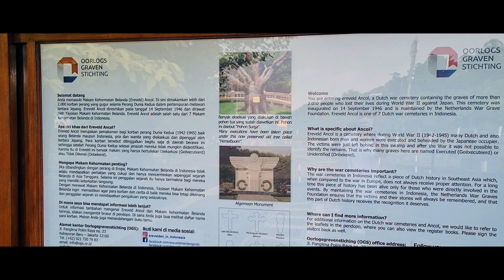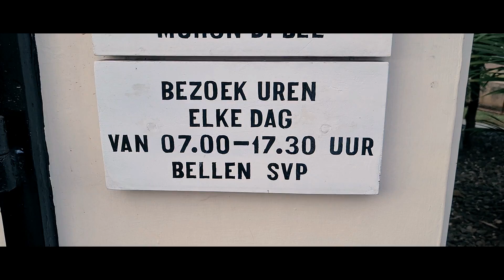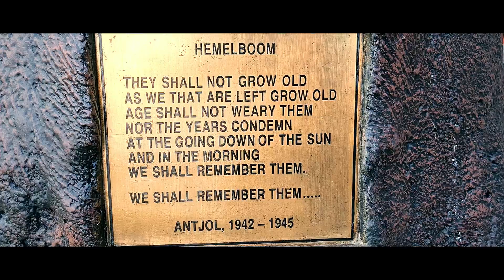Beach Holiday and Dutch Cemetery in Indonesia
I spent the holiday around the beach and few people were on the beach that day. I found out that there is a special place which I never come across after sometime visiting this beach and you will see it in this video.